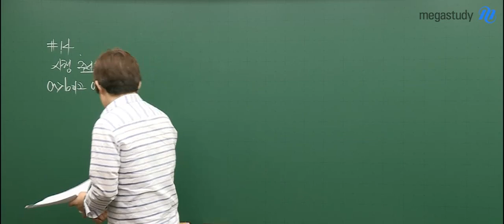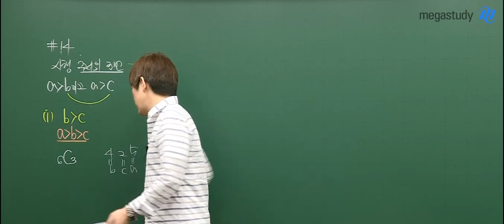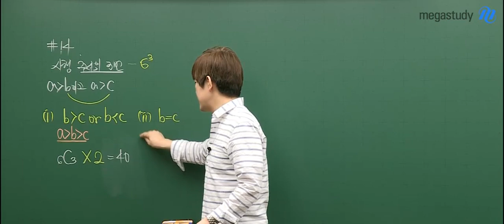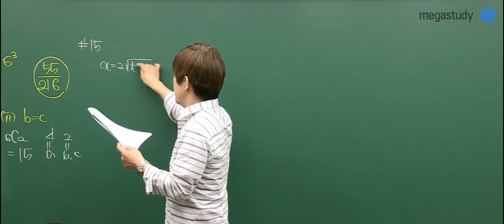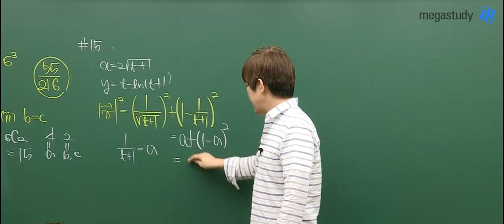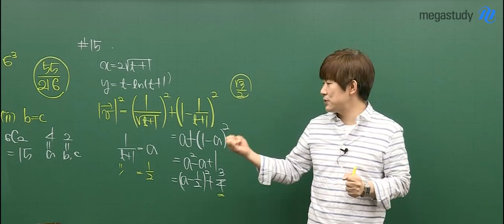[메가스터디] 수학 최장희 쌤 - 2020학년도 6월 모의평가 수학 가형 해설강의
2019년 6월 4일 시행된
2020학년도 고3 6월 모의평가 수학 가형 해설입니다.

*더 많은 문항의 해설은 여기로!

최장희 선생님에 대해 더 알고싶다면?